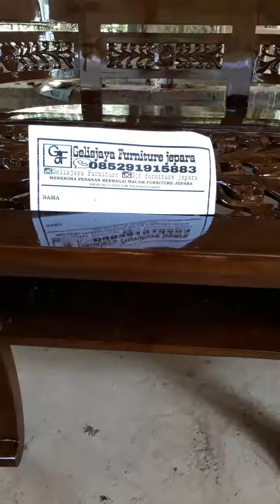Kursi tamu cantik, kursi tamu minimalis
kursi tamu minimalis cincin
kursi tamu minimalis cirebon